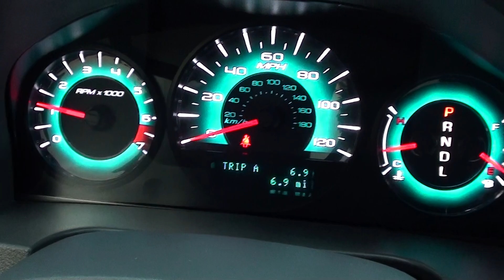FOR SALE NEW 2011 FORD FUSION SE!!! STK# 11890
Your lucky day! WOW!!! BRAND NEW VEHICLE FROM LANCE CUNNINGHAM FORD. This charming-looking 2011 Ford Fusion is the car that you have been looking for. Some manufacturers cut corners to save money, but Ford didn't try to shave off a single penny when building this excellent Fusion. Designated by Consumer Guide as a Midsize Car Best Buy in 2011.